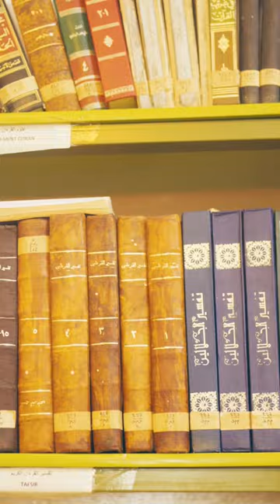This Is Touba - the holy city of Senegal.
This is Touba

The Mecca of Senegal..
The city of spirituality and loudness,

Touba is a city in which our sense were challenged to the most, a city filled with impressions and movement.

While travelling through Senegal  and Mauritania we saw a face  on car, walls and boats…and whenever we ask about it they say it is the sheikh ahmadou bamba…and that’s how we discovered the city.

Touba is the holy city of Mouridism and it was created by the founder of the Tariqa ahmaadou bamba.

In this city we felt the religious behaviour intense, and it felt like travelling back in time, back to the middle age.

The city has a huge impact on Senegal and Gambia, and people travel from all over the two countries to get blessed and visit the burial of sheik ahmadou bamba.

That’s touba see you in the next story !